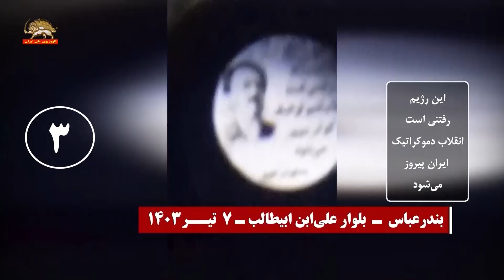۳تصویرنگاری ازرهبری مقاومت درمشهد،رشت وبندرعباس-۸ تیر۱۴۰۳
رای مردم ایران -سرنگونی رژیم ولایت فقیه -مشهد-تصویر نگاری رهبری مقاومت